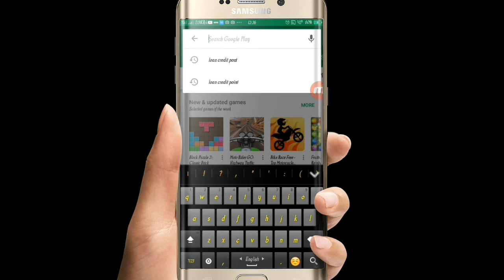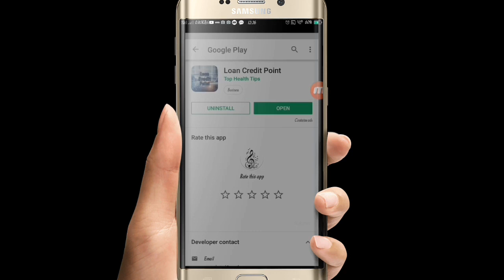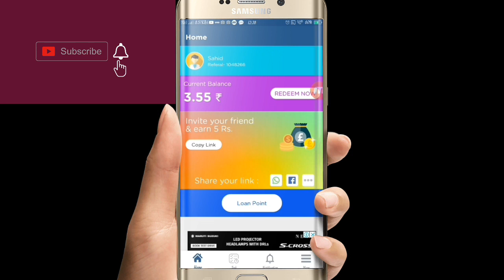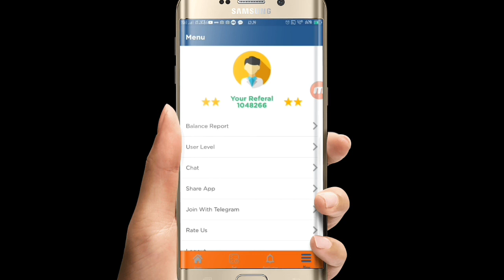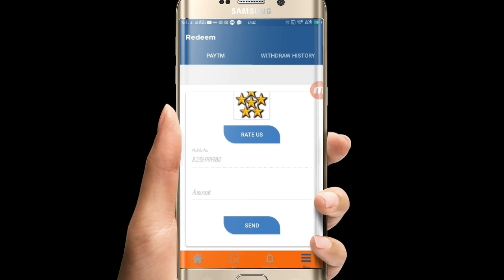Best money making apps on Android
mobile apps that can earn you real money ... At launch, the company said you'd be able to redeem your earnings against items offered ..
Here are the best money making apps on Android. Here are some ... Make Money - Passive Income Ideas is exactly what the title suggests.

About 👉 News TecH is a YouTube Channel,
where you will find technological videos in Bangla and Hindi,